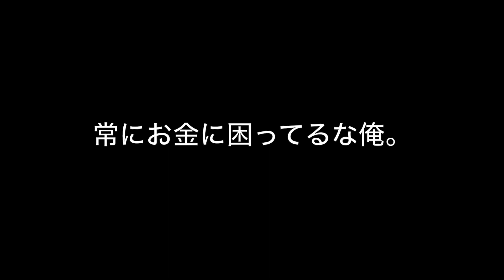金欠の旅。From UEPどうにかなるの旅。（14日目）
オーストラリアでワーキングホリデーを始めたときから常に貧乏だぞ。